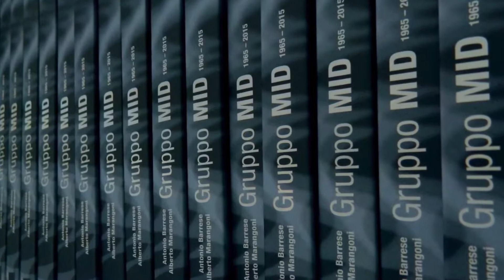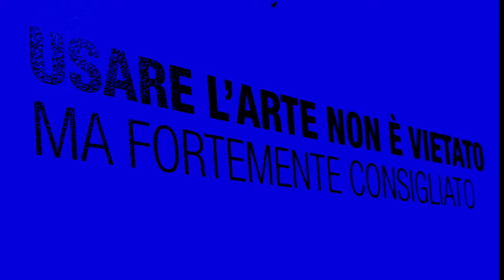KANALIDARTE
Mostra del Gruppo MID, Antonio Barrese, Alberto Marangoni
Galleria Kanalidarte, Brescia
13 febbraio – 30 aprile 2016